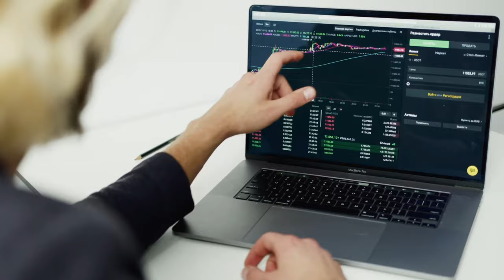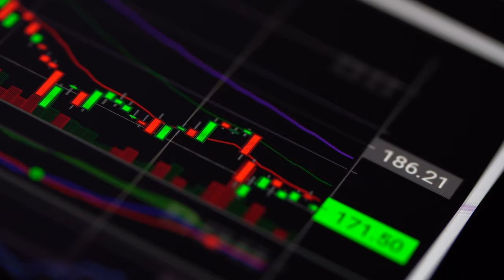El Análisis Onchain es la CLAVE | Ep.71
Nuestro invitado de hoy es Vadym analista onchain, CEO y fundador de OnchainSchool, una empresa dedicada a la investigación y educación en el análisis onchain. Su objetivo es proporcionar una comprensión profunda de las tecnologías blockchain, así como las implicaciones que éstas tienen en el mundo actual. No te pierdas de nada  😊

🎁 ¡SORTEO por comentar este vídeo! Obtendrás 1 mes GRATIS a LaVidaCrypto PRO. Solo debes dar Me gusta y comentar el vídeo sobre qué te pareció esta entrevista.

🔀 CAPÍTULOS:
00:00 Intro
1:21 Introducción
2:16 Inicio de Entrevista
3:49 ¿Para qué sirve el Análisis On-Chain?
11:18 ¿Quién es Vadym?
16:32 OnchainSchool
23:46 ¿Vadym utiliza Crypto en su día a día o hace Hold?
25:18 ¿Volvería Vadym empezar por análisis de Datos o se iría por el Análisis OnChain?
27:15 Juego de Palabras Rápidas
30:08 Preguntas de Desarrollo Personal y Profesional